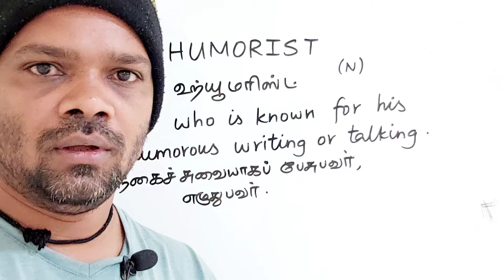HUMORIST also humourist tamil meaning/sasikumar